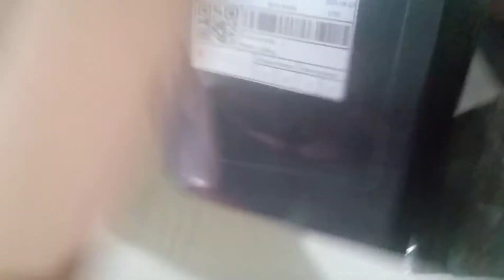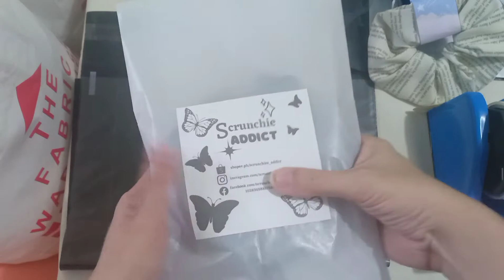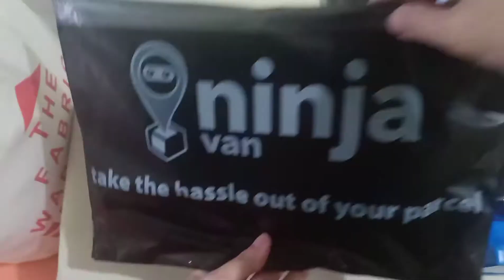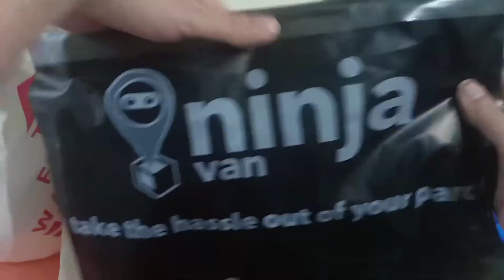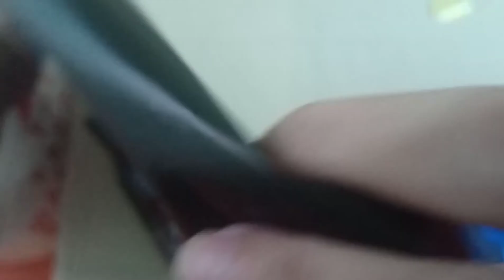STUDIO VLOG 003 | Packaging 8.8 Orders from Shopee | Scrunchieeaddict